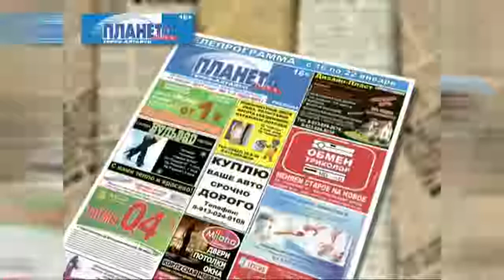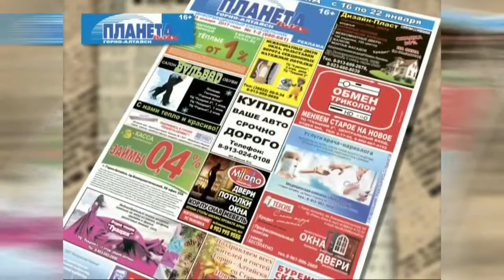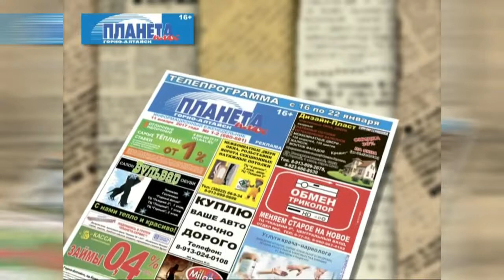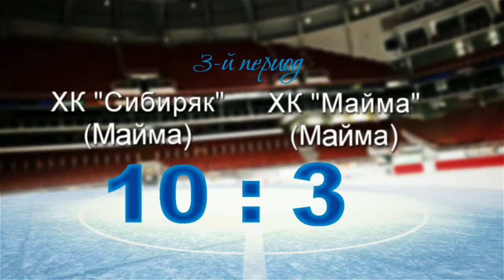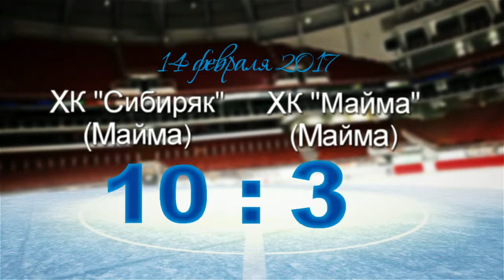ХОККЕЙ 2017_02_14 "СИБИРЯК" (Майма) 10-3 "МАЙМА" (Майма)